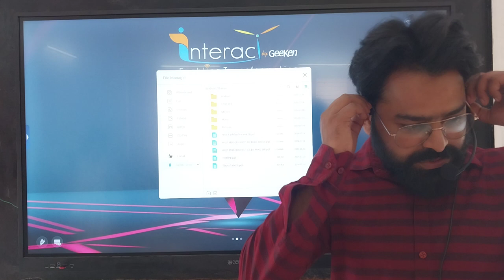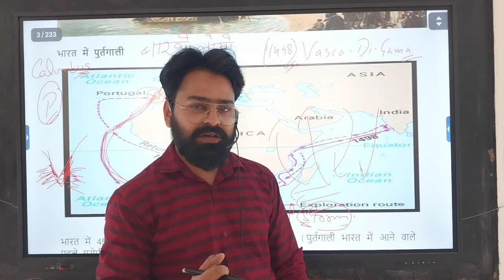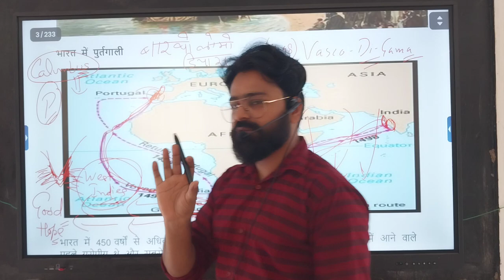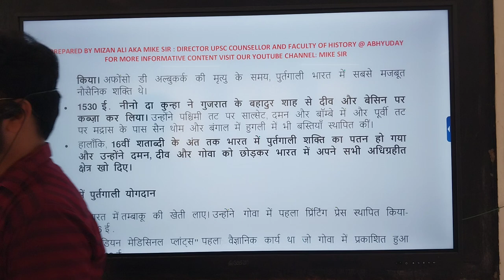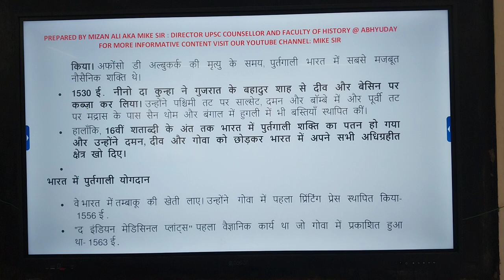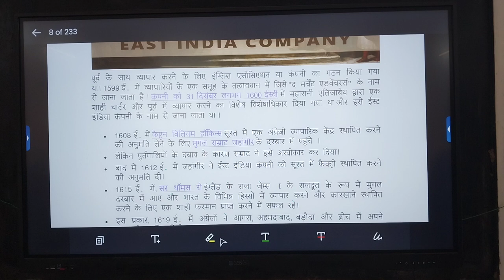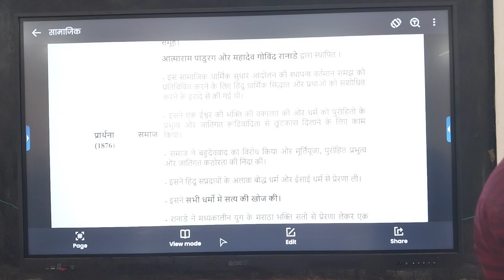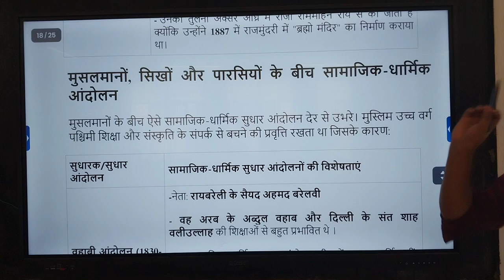history Lecture 22.07.24